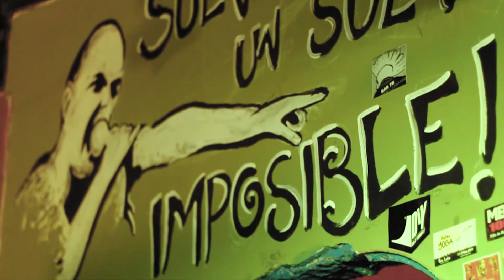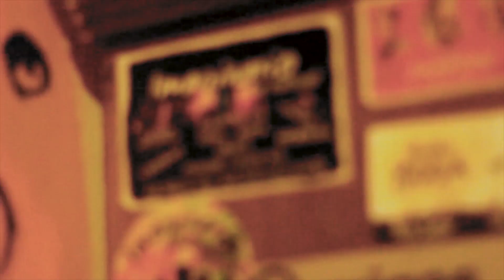Cayó Piedra (Rock sin letras) - ALAS - Clip en Vivo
Video Clip filmado el 22 de Septiembre de 2018.
Locación: Imaginario Bar Cultural
Realización: DROKUM Audiovisuales
Banda: CAYÓ PIEDRA
Tema: ALAS
Estreno: Jueves 06 de Diciembre 2018